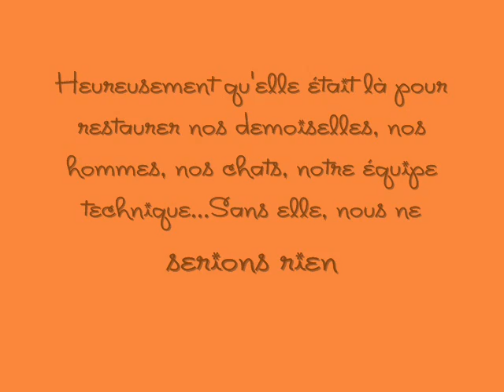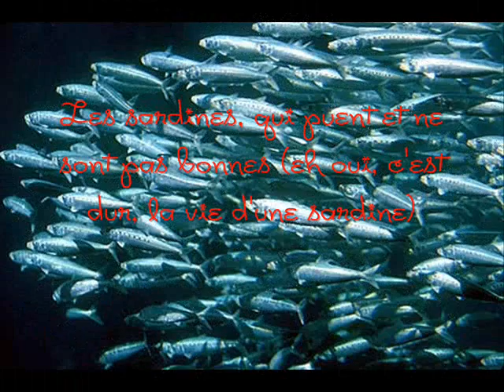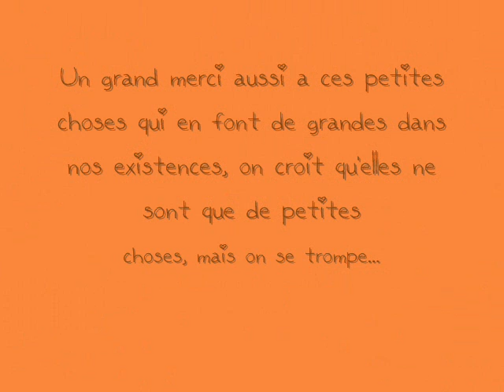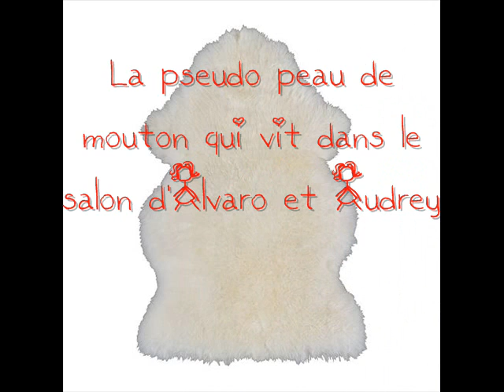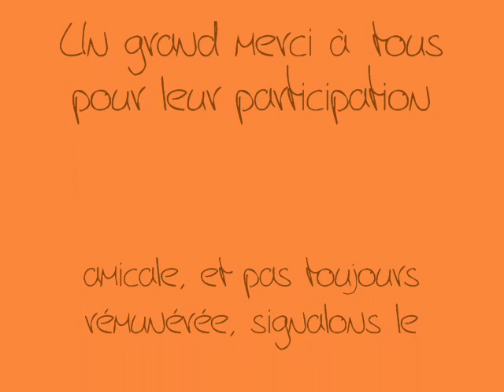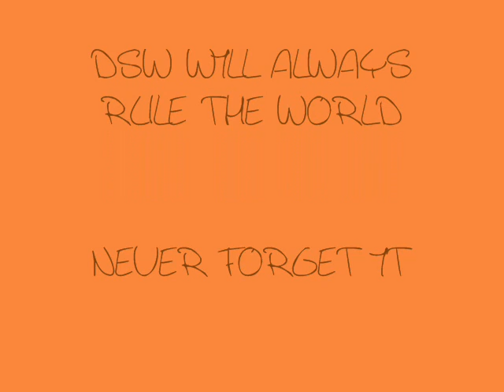Générique - volume 6 [INCLASSABLE]